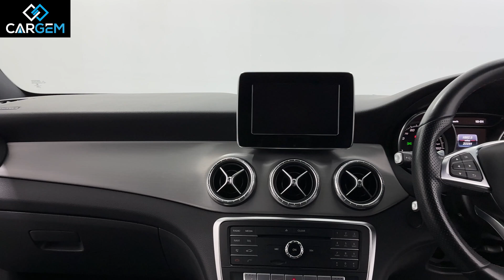MERCEDES-BENZ CLA 1.6L CLA 180 AMG LINE 4d 121 BHP FOR SALE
CARGEM Team specializes in the sale of prestige, high-quality used cars that meet our strict quality and aesthetic requirements. We are proud to offer you a first class customer service with competitive internet-based pricing.